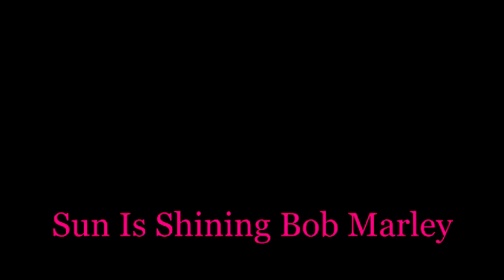sun is shining remixed By Franco The Gorgon Agresta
Hip Hop Remix by Franco The Gorgon Agresta
remixed at FM gorgon Studios Hungerford Berkshire